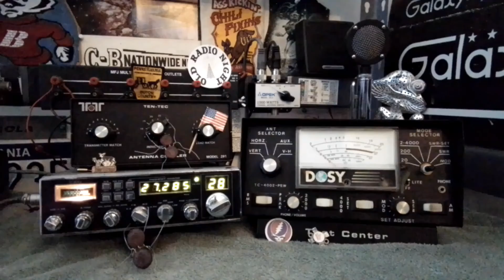CB Radio DX. East Coast Skip. DX Dump 7-5-22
101 Georgia
220 on the hill
101 in the Pete. Not the same 101 in Georgia.